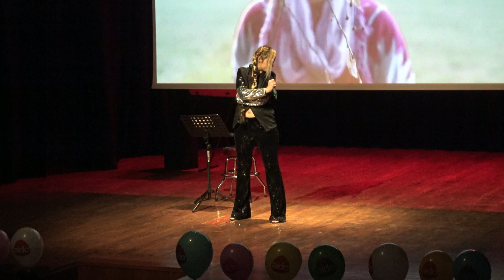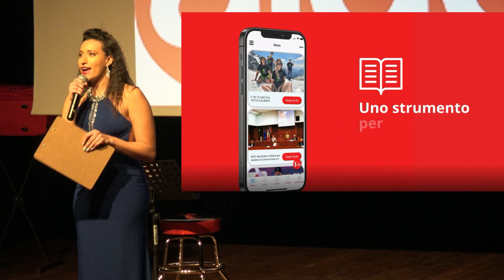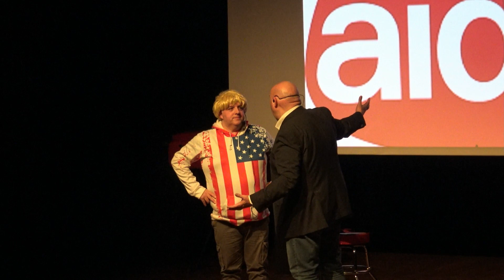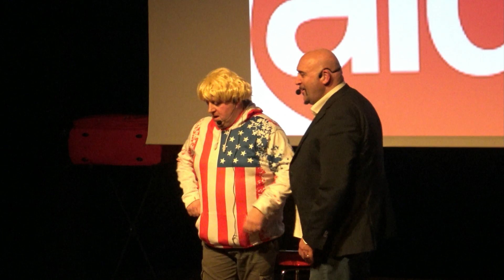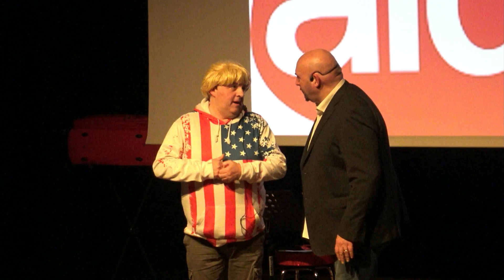aido serata ok